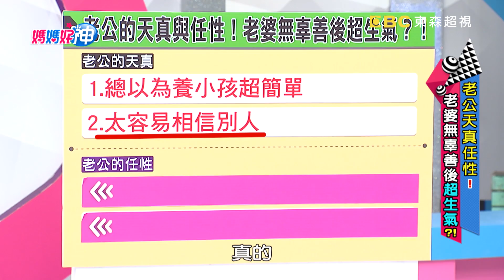情何義值千金 信任朋友卻換來荷包大失血？！ 媽媽好神 20180124 part2/4 EP183 徐小可 王仁甫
主題：老公天真任性！老婆無辜善後超生氣？！
來賓：徐小可、王仁甫、鮪魚
好神媽媽：艾芮絲、馨儀、茜茜、小辣椒、子犬
主持：黃瑽寧、鍾欣凌

老公常天真任性，老婆善後超生氣！總以為養小孩很簡單？一瓶奶瓶餵到底不用換？發燒不看醫生當練免疫力？年紀一把還燃燒青春魂，遠赴美國看球賽，十五萬一張票也買！去日本慶祝結婚周年，行程全是夾娃娃機！究竟男人的天真任性有沒有極限？精彩內容敬請鎖定超視33頻道每晚九點由黃瑽寧、鍾欣凌主持的「媽媽好神」。